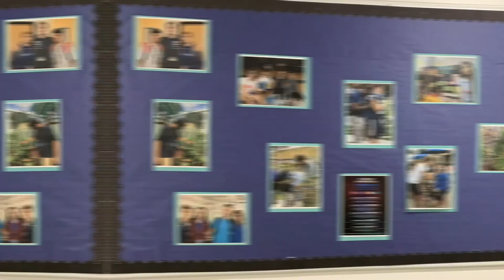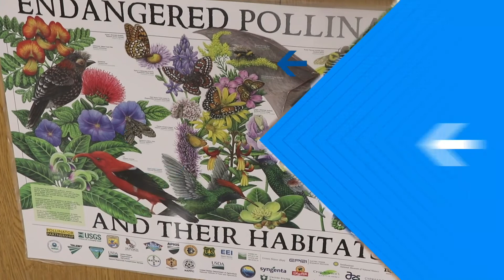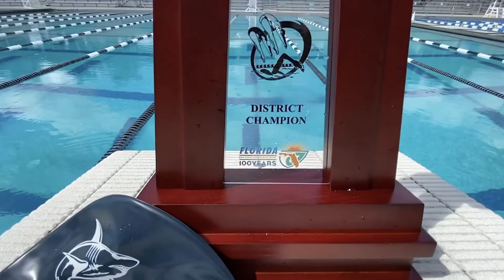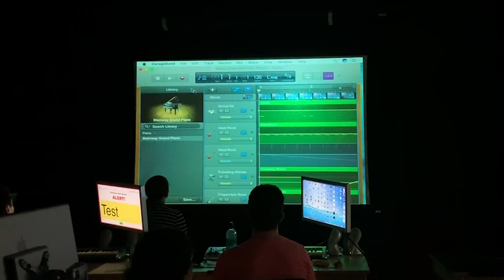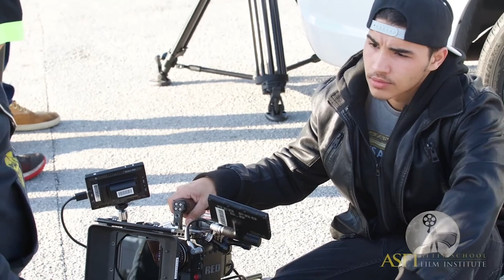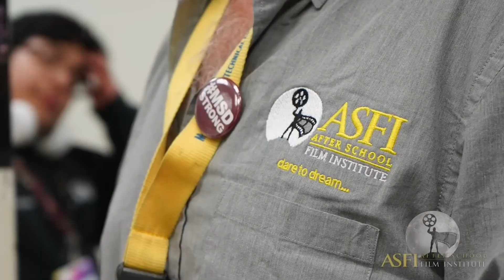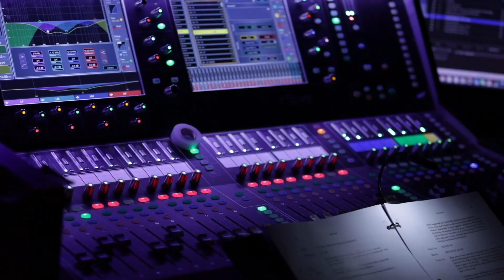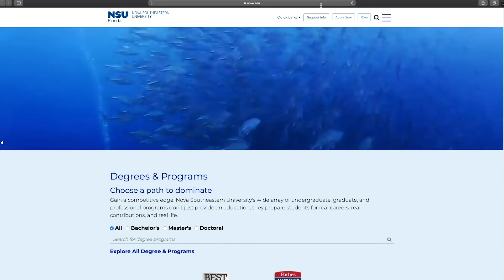Shark Preview Peter Pan